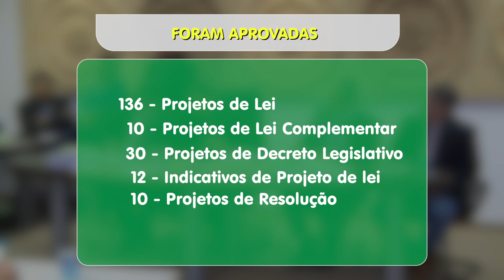Presidente da CCJ avaliou 2017 como ano positivo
Em 2017, a Comissão de Constituição e Justiça da Assembleia Legislativa apreciou mais de 280 matérias. Presidente da CCJ, Deputado Evaldo Gomes, avaliou que a comissão teve um ano positivo.